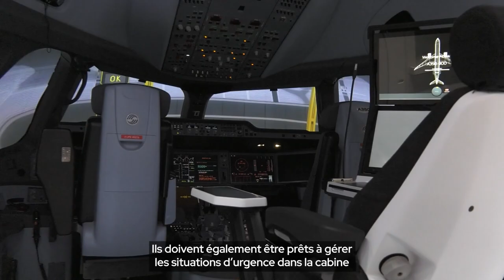CAE Cabin Crew Training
A behind-the-scenes look into our cabin crew training operations at CAE Madrid. Samantha Golinski, Vice President, Global Communications and Public Affairs joined Raquel Mora, CAE Cabin Crew Instructor, in one of our cabin crew trainers to learn more about this very specialized and safety critical training.